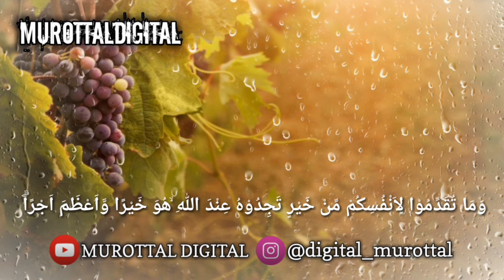Surah Al Muzammil by Salah Mussaly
Ketika mendengar suara lantunan ayat suci Al Qur'an, maka diamlah, ketika itu rahmat Allah Swt diturunkan.